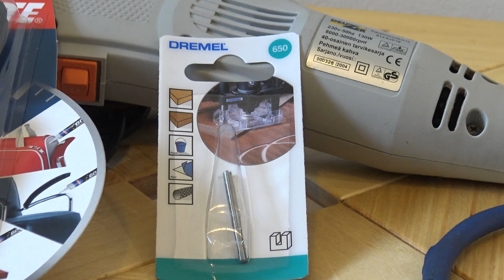Läskipyörän nastarenkaiden uudelleen nastoitus | Tunturi eMAX | Sähköpyöräily | Fatbike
Läskipyörän nastarenkaiden uudelleen nastoitus
Tulevan talven varalle uudelleen nastoitetaan läskipyörän vanhat Showshoe XL-nastarenkaat.

Niin et jää mistään sapuskasta paitsi !